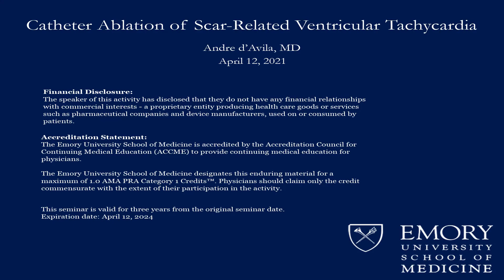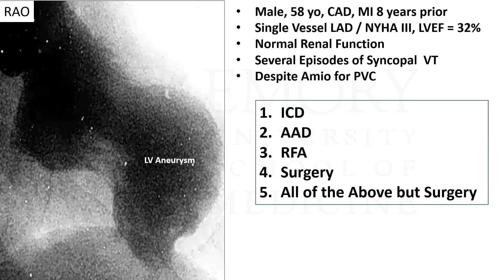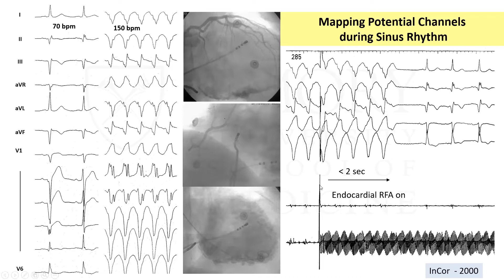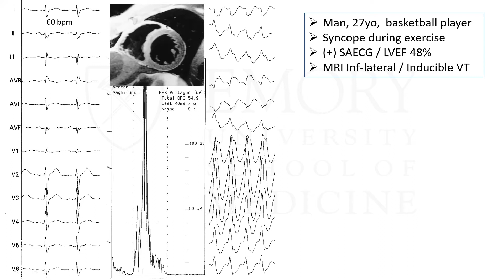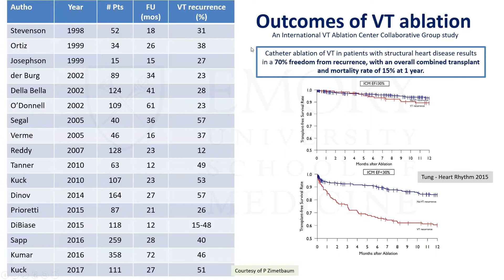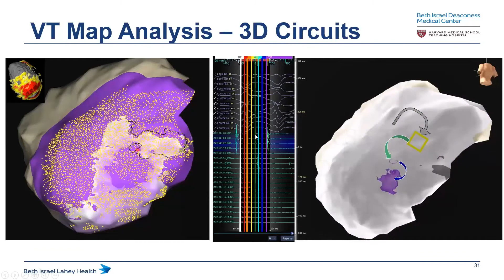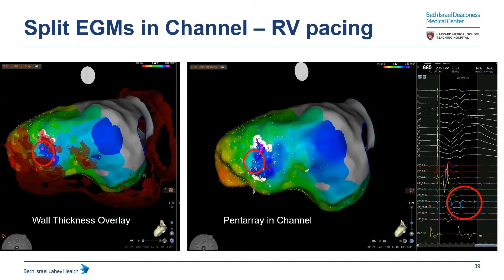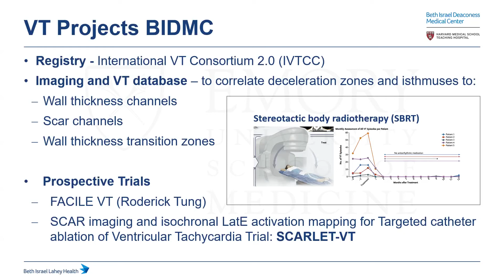Catheter Ablation of Scar-Related Ventricular Tachycardia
Speaker: Andre d'Avila, MD, PhD